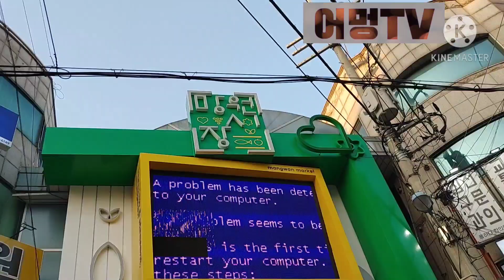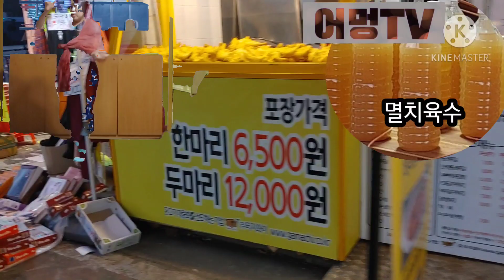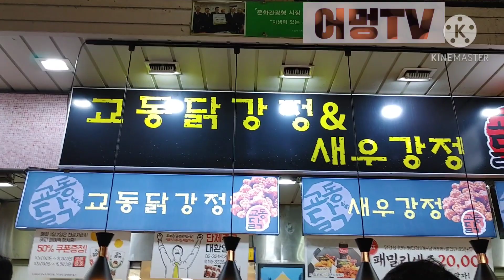망원시장 월드컵시장 돌아보다